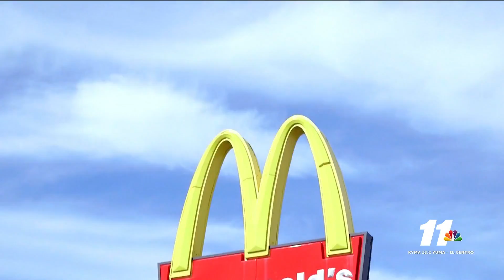Hi-C coming back